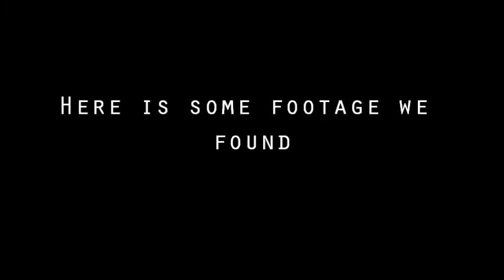NerdzSquared on the streets of Africa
This is some lost and oldish footage when we decided to hit the streets and advertise NerdzSquared. Excuse the shaky and weird cinematic footage, Justin isn't sure how to use a GoPro ;)

HOW TO FIND NERDZSQUARED
Send us Love to:
NerdzSquared
Tokai 7966
Cape Town
South Africa